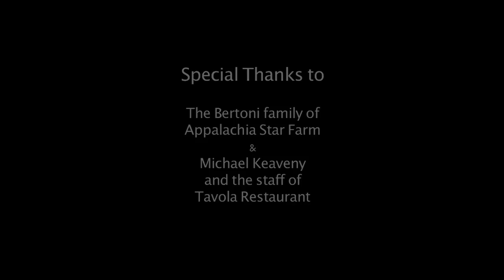Farm to Fork: Appalachia Star Farm & Tavola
Where does your food come from? Who's your farmer? Appalachia Star Farm and Tavola, an Italian restaurant in Charlottesville, are only two of the many local farms and restaurants featured in Piedmont Environmental Council's "Buy Fresh Buy Local" guides. Learn more about local food and other environmental conservation issues at PEC's